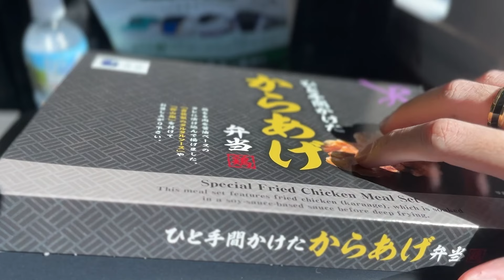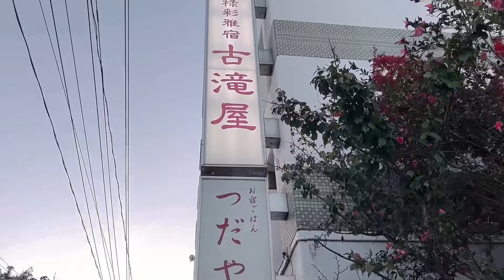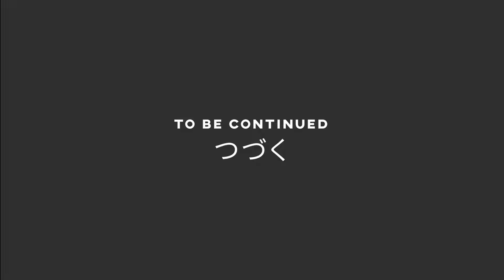VLOG DIARY : EP.1 ฟุกุชิมะ 2 วัน 1 คืน (1/2) | SIN IN JAPAN 2022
ขอขอบคุณจังหวัดฟุกุชิมะสำหรับการต้อนรับอย่างอบอุ่น